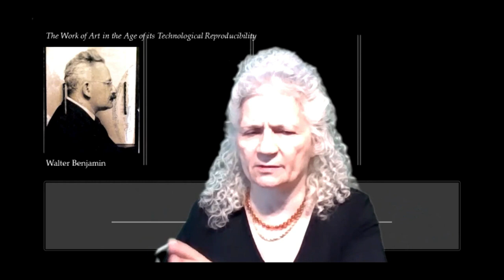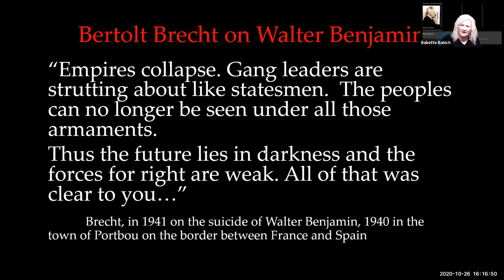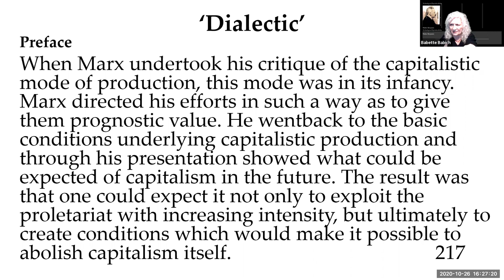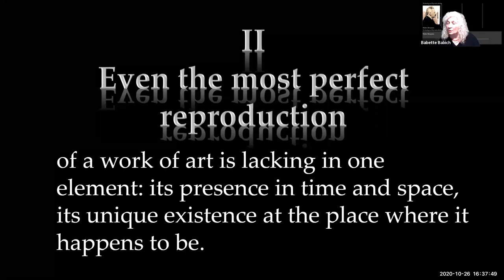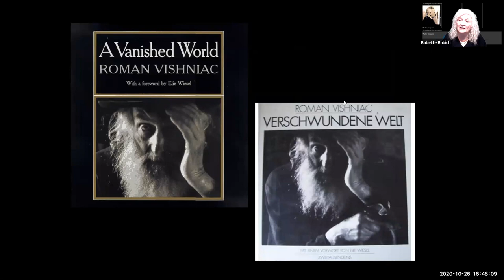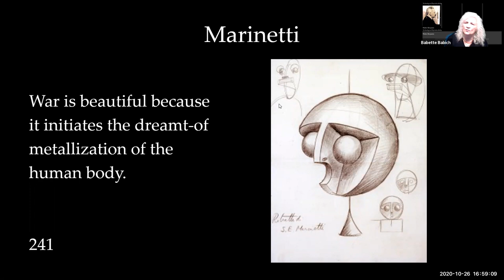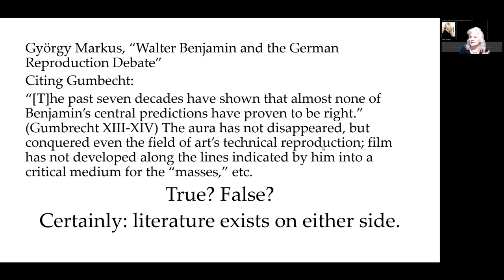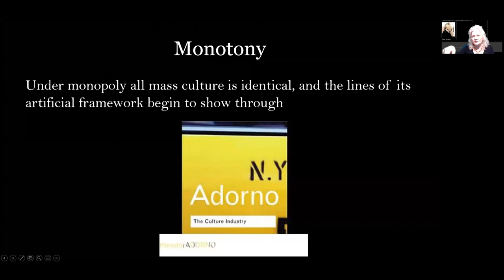On Walter Benjamin's "The Work of Art in the Age of its Technological Reproducibility"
On Benjamin's "The Work of Art in the Age of its Mechanized/Technological Reproducibility"